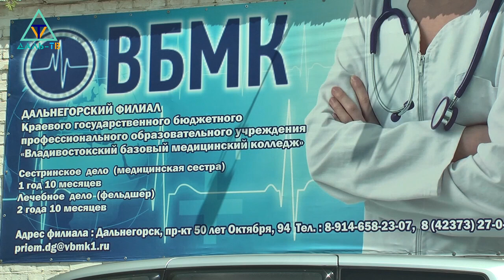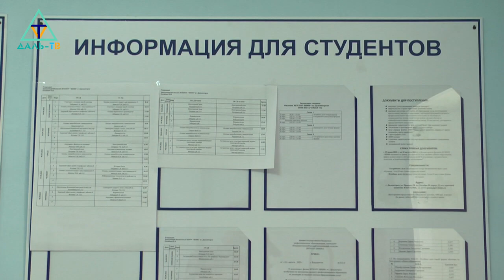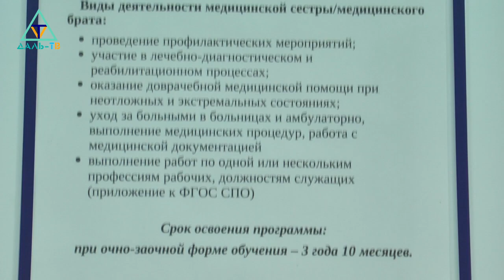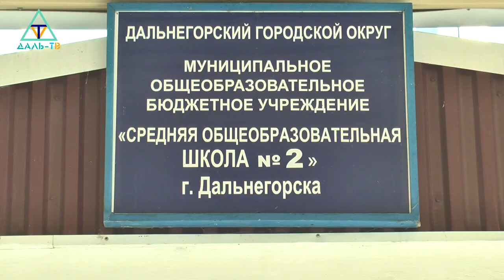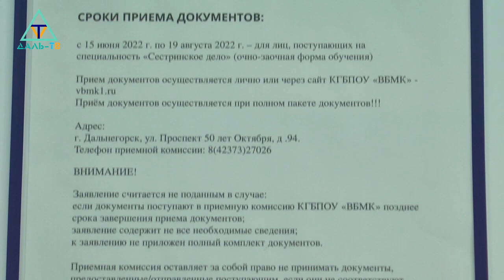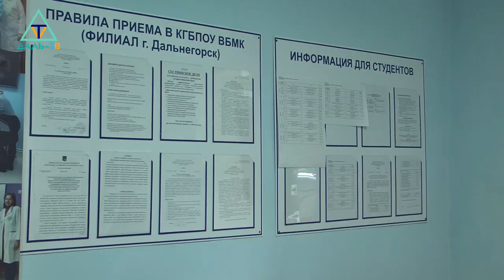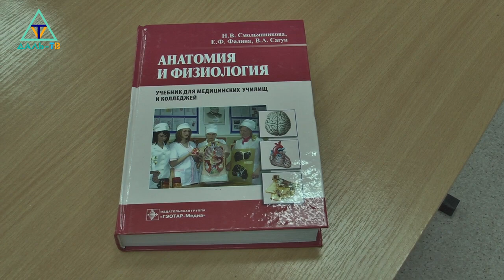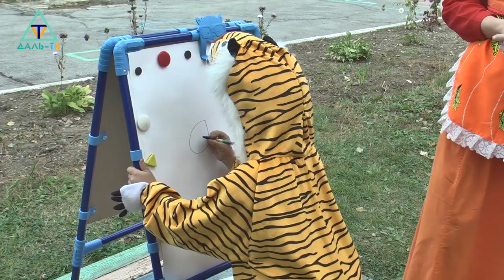27 09 23 Коротко